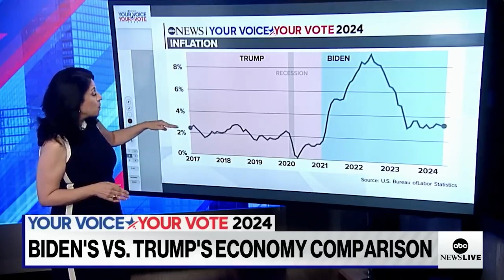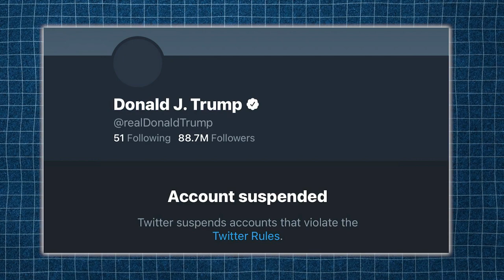The Simpsons Predicted the DARK Future of American Politics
What if I told you a cartoon predicted the future of American politics? Sounds crazy, right? But buckle up, because The Simpsons did just that with Donald Trump. Let’s dive into the eerie world of Simpsons predictions that actually came true!

It’s the year 2000, and The Simpsons airs an episode called “Bart to the Future.” In this glimpse of tomorrow, Lisa Simpson becomes president and casually mentions cleaning up the mess left by her predecessor, President Trump. At the time, it seemed like nothing more than a far-fetched joke.